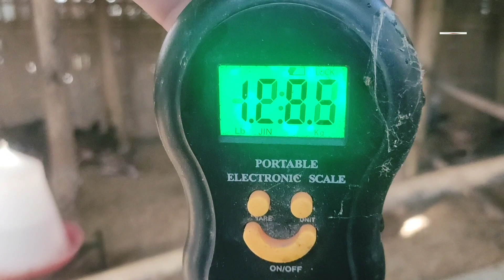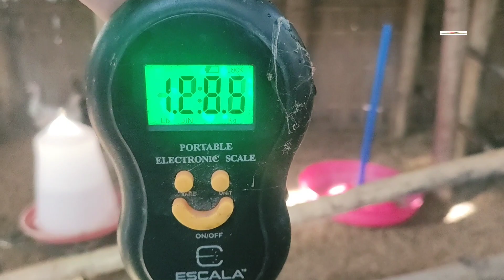45 দিনত লোকেল কুকুৰাৰ ওজন চাওক,কিমান দানা খালে,কিমান কুকুৰা মৰিল?(Local chicken farming)